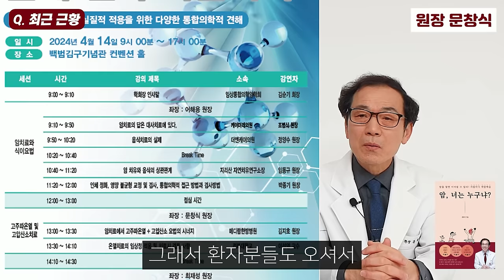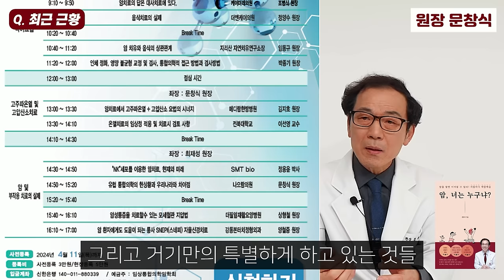암과 싸워 이겨서 건강하게 오래 살려면 '이것'만큼은 꼭 기억하세요 I 문창식 (통합)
※ 문창식 원장님 강연 (구독자 이벤트) 안내 ※

암 환자분들에게 꼭 필요한 정보를 친절하게 알려주시는 문창식 원장님 강연을 만날 기회가 있어서 안내드립니다. (암치료와 식이요법) (고주파온열 및 고압산소치료)  (암 및 부작용 치료의 실제) 등 암과 관련한 최고 전문가분들이 나오셔서 좋은 강연을 준비해주셨는데요. 암 투병 중이시거나 암에 관한 정보가 필요하신 분들이 참여하셔서 들으시면 좋을 것 같습니다.

현장 등록비 5만원, 사전등록비 3만원인데 구독자님 분들에게만 선착순 20분께 특가로 1만원에 참여하실 수 있도록 문창식 원장님께서 구독자 이벤트를 준비해주셨습니다. 2만원 상당의 도시락이 제공된다고하니 좋은 강연을 사실상 무료로 들을 수 있는 좋은 기회가 아닌가 싶습니다. 관심있으신 분들은 참여하시면 좋을 것 같습니다.

♠ 강연 안내 ♠

■ 장소 : 백범김구기념관 컨벤션 홀

■ 신청방법

1. 홈페이지에 들어가세요.
2. 제14회 춘계 전국학술대회 신청하기 클릭해주세요
3. 신청서를 작성시 (병원명)에 "문창식 원장님 구독자 이벤트"를 써주세요
4. 구독자 이벤트 당첨 확인 문자를 확인해주세요.
5. 지정 입금 계좌에 참여비 1만원 입금을 해주세요

📚 문창식, 암, 너는 누구냐?